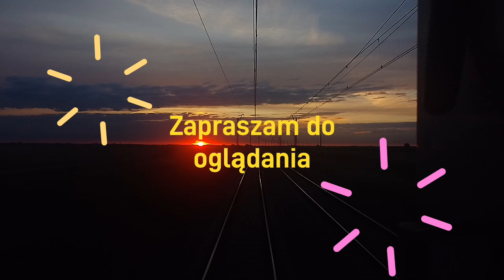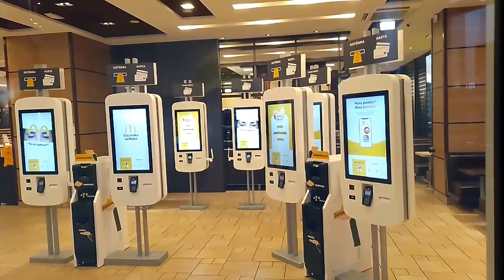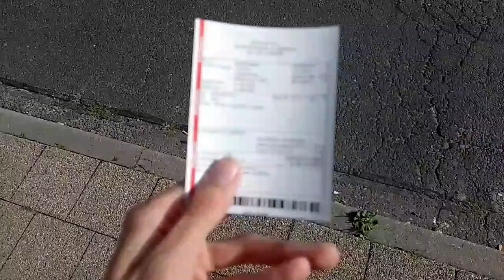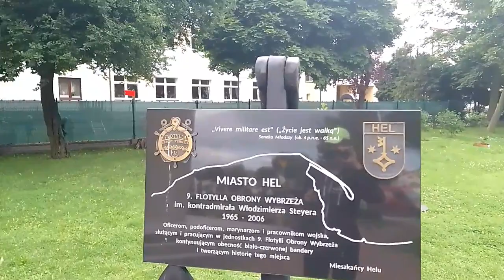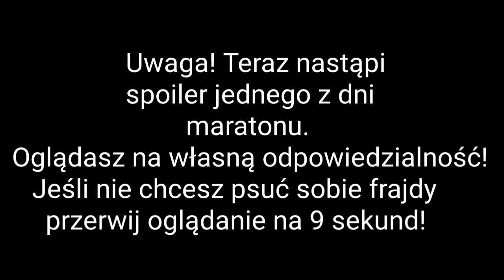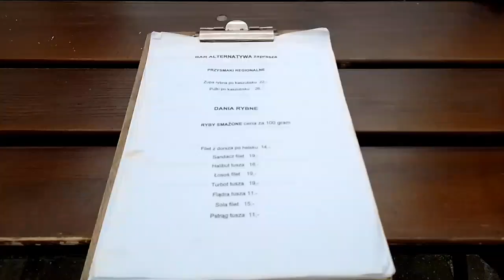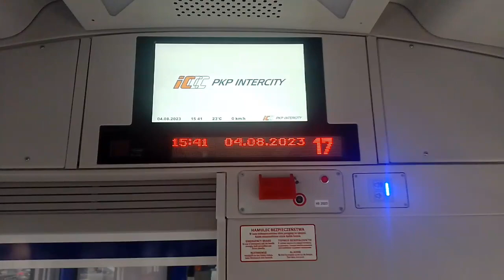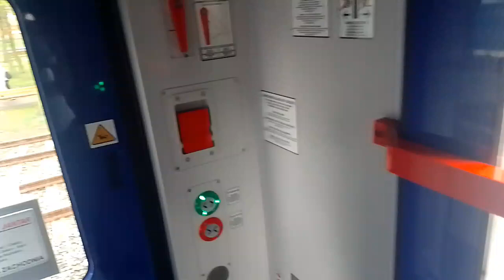Wypad na Hel - Przejazdy, nagrywki i pogoda raz ładna, raz deszczowa